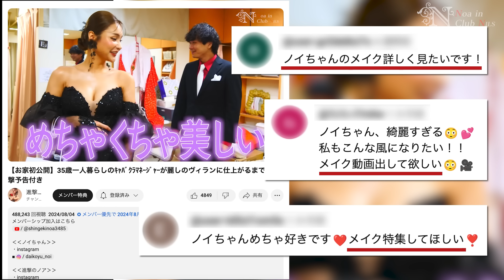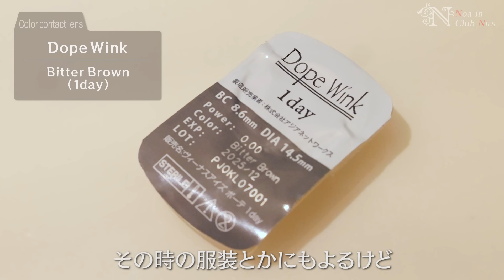【永久保存版】30代、2人の子持ち、キャバクラマネージャーの神技メイク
『CLUB NILS』のマネージャー・ノイ（35）を営業前に呼び出し。

これまでの動画に多く寄せられた
「メイクを詳しく見たい」「メイク特集してほしい」という声にお応えして
メイクについて一から十まで徹底解説してもらいました。

‹‹進撃のノア››
・49%に嫌われ、51%に好かれる社長になれ